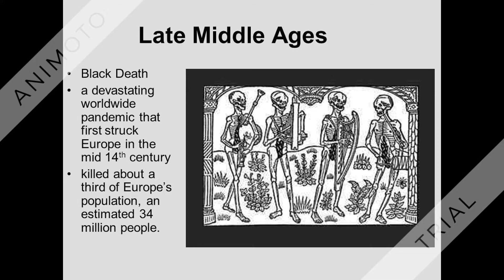Black death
Its a presentation on Black death